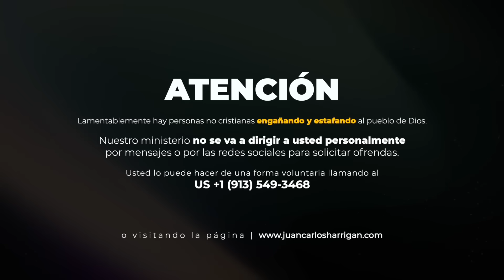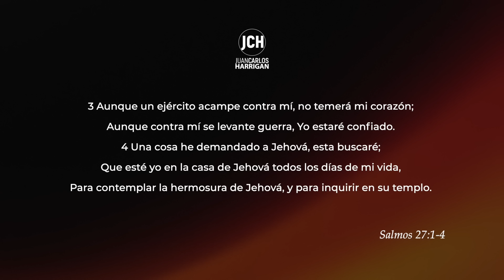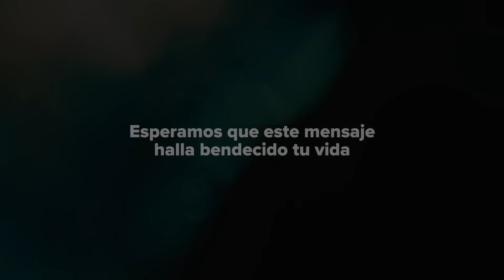Buscando Su Presencia | Pastor Juan Carlos Harrigan